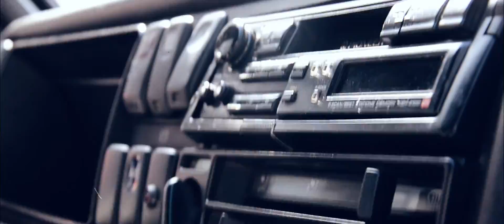A Golf & A Longboard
My great friend Javi came over to visit for a couple hours, so we decided to go out and do some shenanigans with his old school VW Golf and my longboard. Real Quick.

Gear I used:
- Nikon D5100

All edited on Adobe Premiere Pro CC 2017